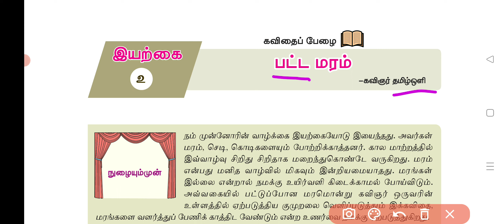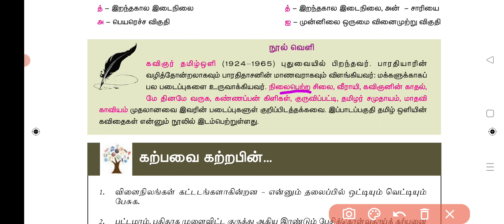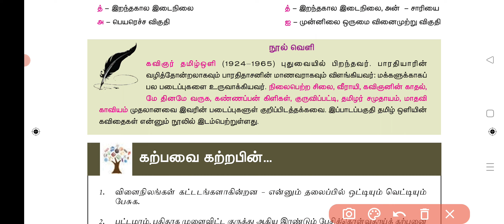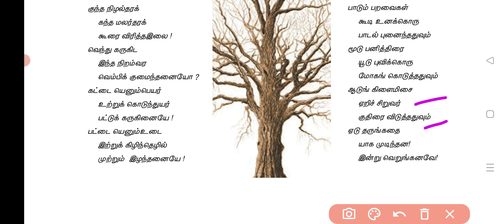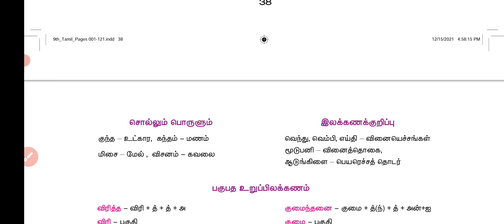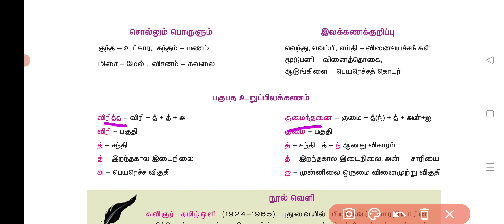பட்ட மரம் -9th தமிழ் -Shortcut +Explanation